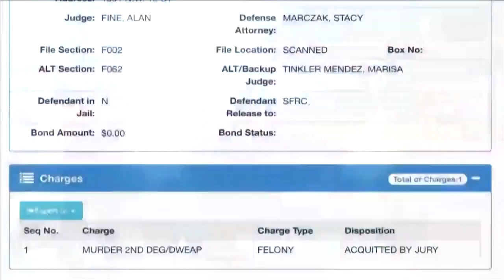Man, woman shot in car in Miami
Police are investigating after a man and a woman were shot in a car in Miami.